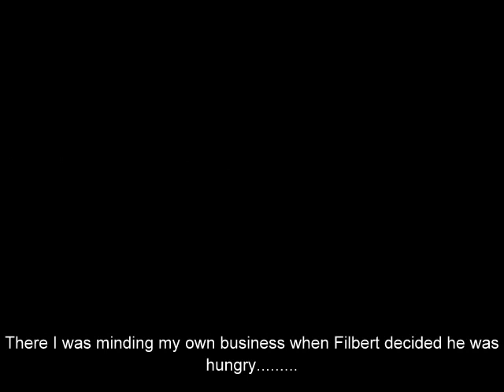Filbert's Nuts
The Thief Captured on Cam! Filbert the wild squirrel took on more than he expected!